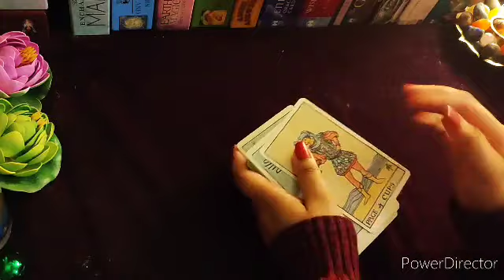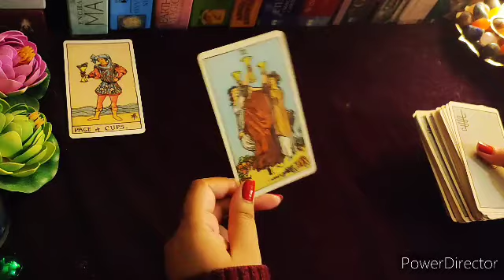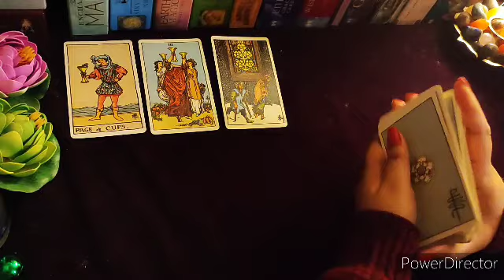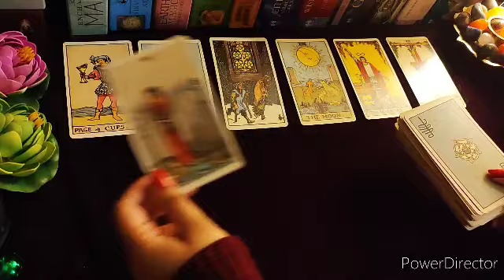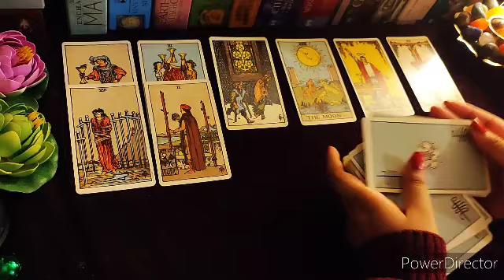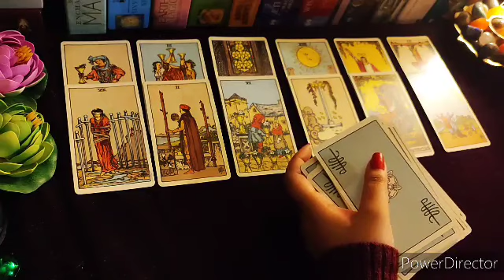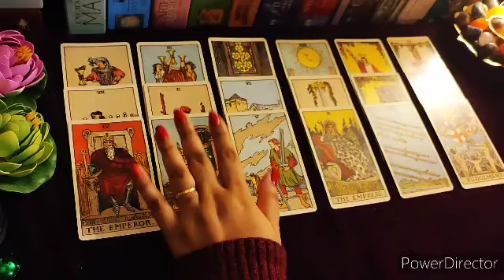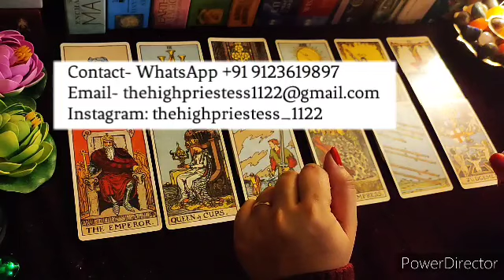22nd January 2022💛 Your Daily Messages‼️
This is a general reading about your daily messages for 22nd January 2022.😇

This is a general reading so it might not resonate with everyone, but I hope this helps you.